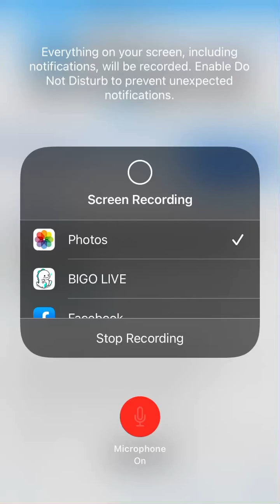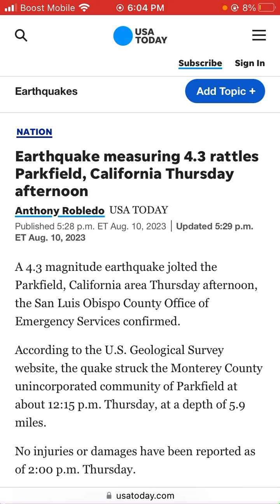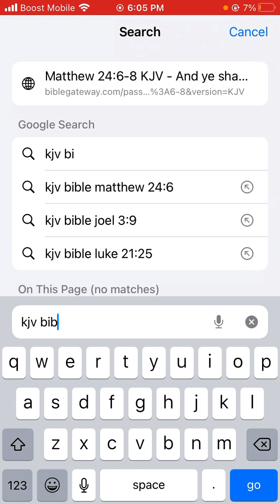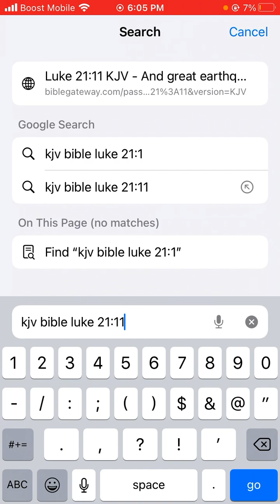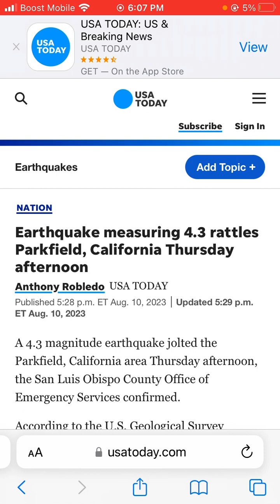Earthquake measuring 4.3 rattles Parkfield, California Thursday afternoon.